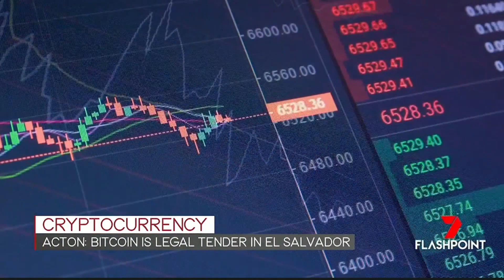Power Ledger's Dr Jemma Green on Flashpoint WA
Power Ledger is an Australian technology company that has developed a blockchain-enabled renewable energy trading platform. Power Ledger’s technology won Sir Richard Branson’s global Extreme Tech Challenge award. The company has built a series of products to enable energy trading, renewable asset financing and more efficient carbon and renewable energy credit markets.